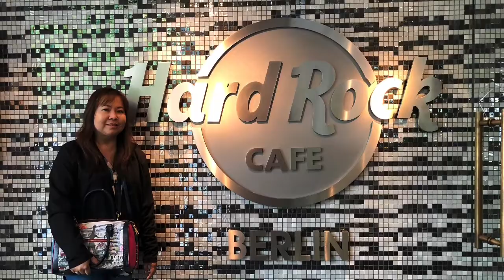NCL Breakway Scandinavian Cruise (Berlin 2018)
Berlin Germnay